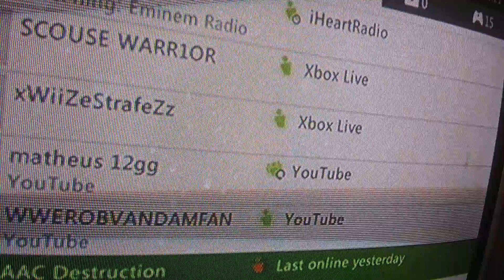WWE 2K16 Taurusblade vs TmHXTR3ME Elimination Rank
Table Match Presents
BigTaurusCam
bladetrinity95
vs
ToXTR3ME4U (Glitcher Exposed)
TmH M0STHATED X  (Hacker Owned & Exposed) How you like dem Apples Boy I Told you!👮